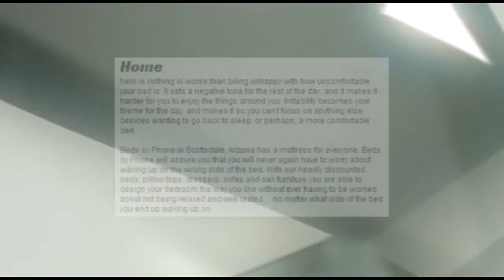Best Mattresses In Scottsdale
Beds by Phone will assure you that you will never again have to worry about waking up on the wrong side of the bed. With our heavily discounted beds, pillow tops, dressers, sofas and oak furniture you are able to design your bedroom the way you like without ever having to be worried about not being relaxed and well rested... no matter what side of the bed you end up waking up on.